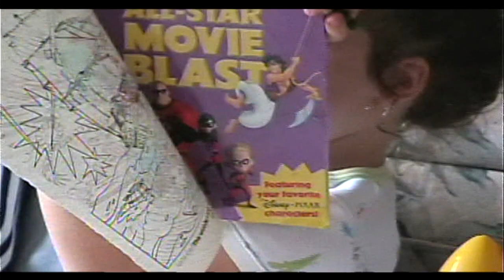Mommy Time Olivia Smith